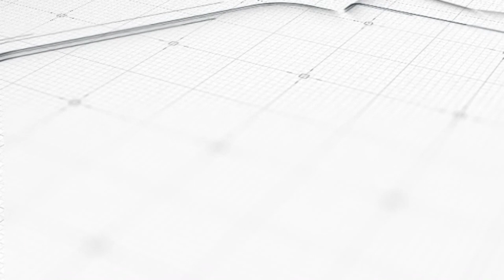¿Qué Hago Para Obtener Visa De Trabajo Hacia Los Estados Unidos?